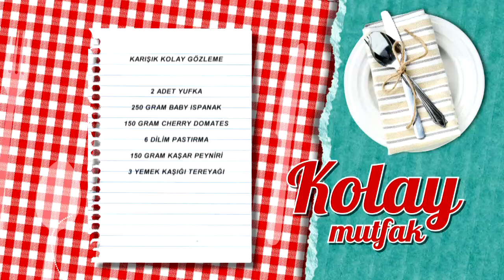Karışık Kolay Gözleme Tarifi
Malzemeler

2 adet yufka
250 gram baby ıspanak
150 gram cherry domates
6 dilim pastırma
150 gram kaşar peyniri
3 yemek kaşığı tereyağı

Yanında iyi gider: Ayran
Tarif detayları için tıklayın Türkiye’nin en leziz kanalındasınız! Günün en lezzetli anlarını yaşayacağınız beIN GURME, DIGITURK 21. kanalda. Burada, sevdikleriniz için yapabileceğiniz en lezzetli ve en enfes tarifleri bir arada bulacaksınız. Yapması eğlenceli; yemesi hızlı, pratik keyifli birbirinden enfes yemekler arasından istediğinizi seçin! Türkiyenin ve dünyanın lezzet haritası, festival yemekleri ve çok daha fazlası beIN GURME şeflerinin ellerinde şekilleniyor! En pratik ve kolay yemek tarifleri, Ünlü şefleri mutfağınızda ağırlayın ve yemek yapmanın gerçek tadına varın.